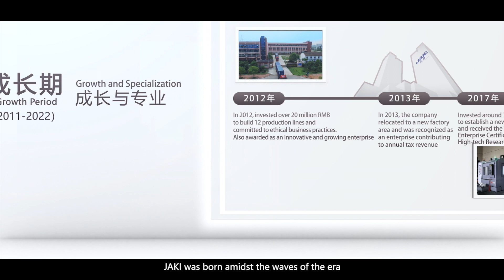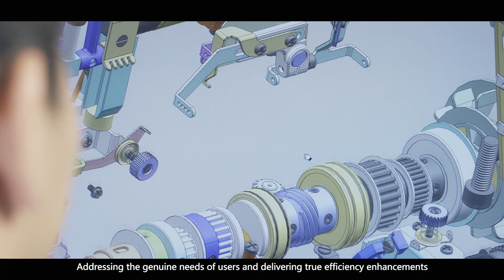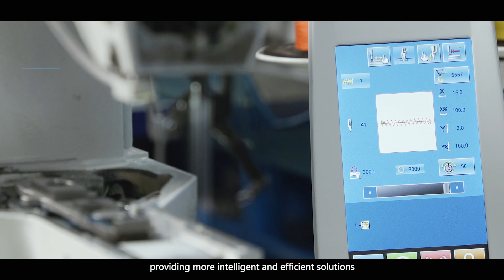JAKI SEWING MACHINE PROMOTIONAL VIDEO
According to the development of science and technology, the demands of the market keep improving, the enterprises need to strengthen, reform and forge ahead continuously under the violent competition environment, JAKI is exactly such an enterprise with great ambitions and keep pace with times. ln response to the modern industrialization concept of the motherland on industrial rejuvenation, energy conservation and environmental protection.the sewing industry is constantly looking for change, JAKl follows it and propose to use energy saving motor to replace traditional clutch motor on 2012. And in 2018,in order to offer better customer using feeling and products performance, JAKl published “Deep Blue series of products, wins strong response of the market and good feedback.In the past, JAKI has been at the forefront of industry transformation.insisting on innovation and sustainable development in development strategy, business mode, operation management and product development:In the future, JAKl will always adhere to the customer-focused concept and do good quality products, determine to become a "well-known first class sewing equipment manufacturer enterprise around the world.!
Zhejiang JIADAO sewing machine Co., ltd. Established in 1999, After more than 20 years of hard working and steady development,have rapidly become the well-known brand of sewing industry in China, successfully come into leading position of the industry. In 2011, we collected land 5 acres to build product R&D center and logistics base on taizhou industrial zone, Covers an area of 40,000 square meters of modern standard workshop, Annual production capacity up to 300,000 sets. The products are sold to all over the mainland China, and exported to Asia, Africa, middle east Latin America and Europe regions around the world.it's a trusted brand with the slogan “innovation, people-oriented", independent research and develop the world's advanced level of high-tech products, finished a number of new practical patent projects and made many achievements in scientific research, lt became director unit of China Sewing Machine Association, it was awarded ：taizhou Famous brand、National high tech enterprise、zhejang Science and technology enterprises、the Advanced Unit of China township Enterprises、Innovative growth enterprises、Safety production standardization enterprise、Honest business commitment enterprises, it gained  the AA+ Grade Credit Enterprise,and has been evaluated as the Quality commitment enterprises always.